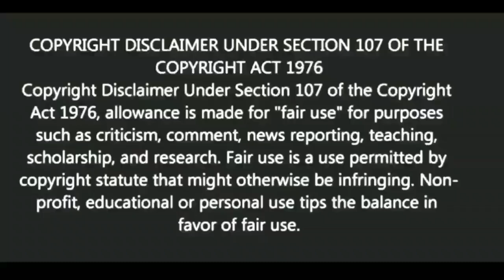পরকীয়ার ফল কতটা ভয়াবহ হতে পারে?| BANGLA MOTIVATION VIDEO| Ukti | bani | quotes